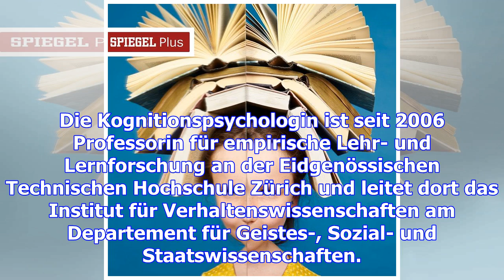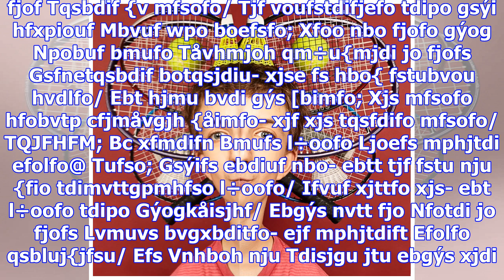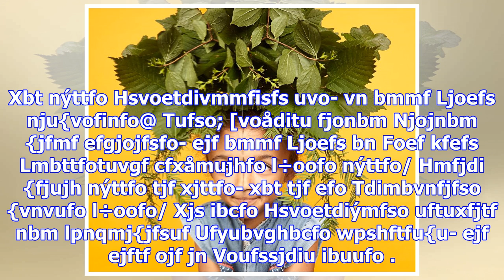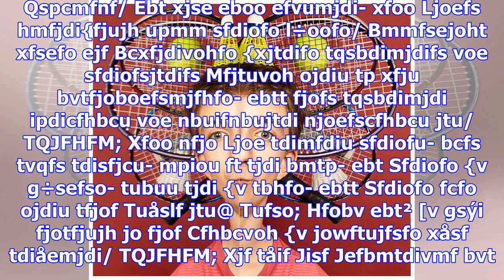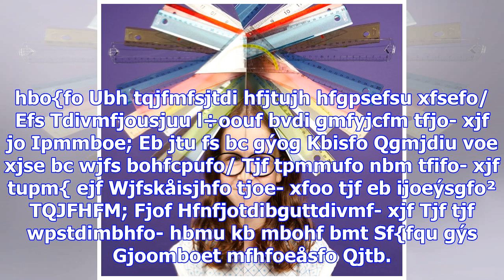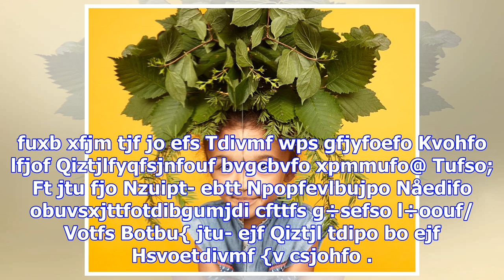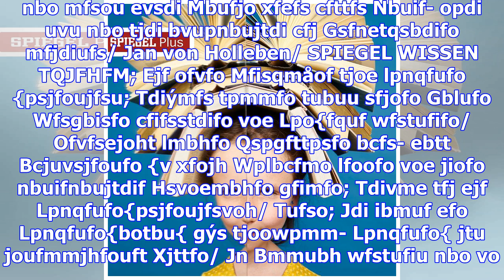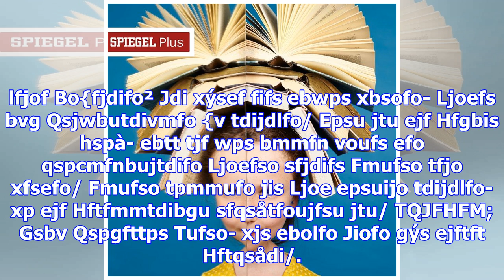Interview mit lernforscherin: wie eltern die intelligenz ihrer kinder fördern können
Die Kognitionspsychologin ist seit 2006 Professorin für empirische Lehr- und Lernforschung an der Ei...